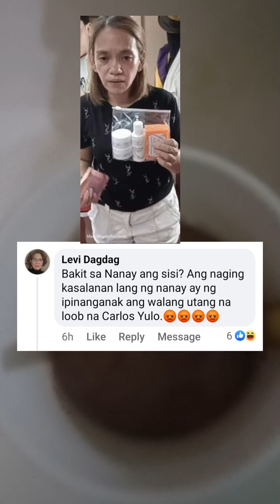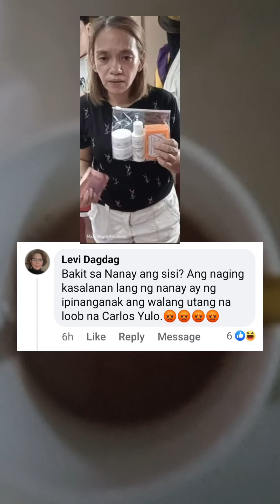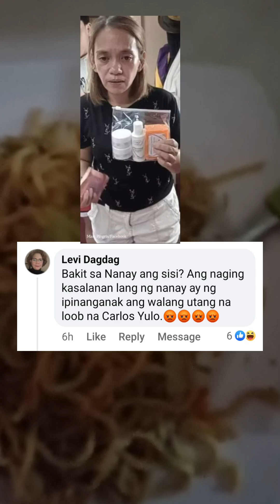NAGSISI NA SI ANGELICA | KARAPAT DAPAT SI CARLOS YULO SA MILO